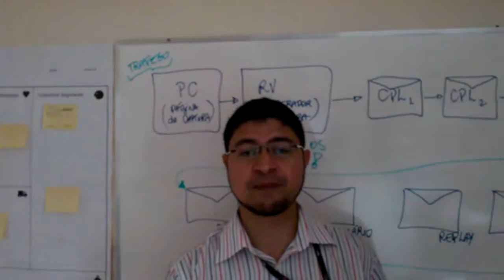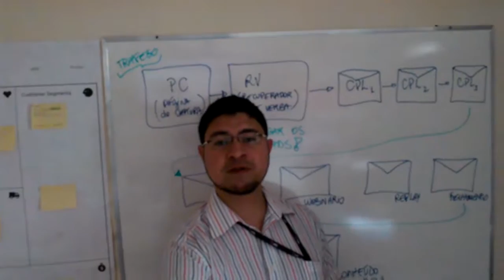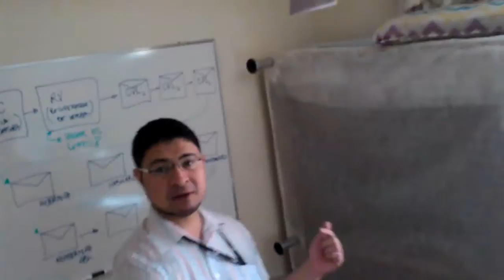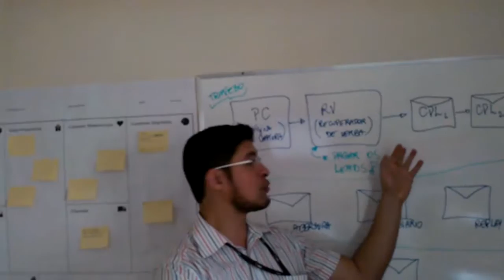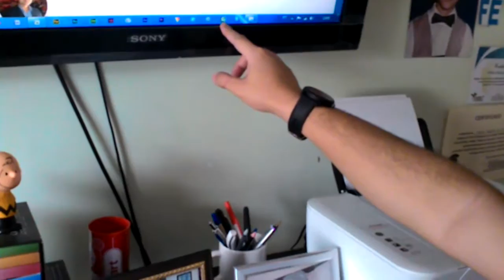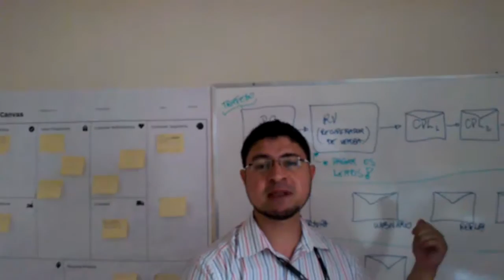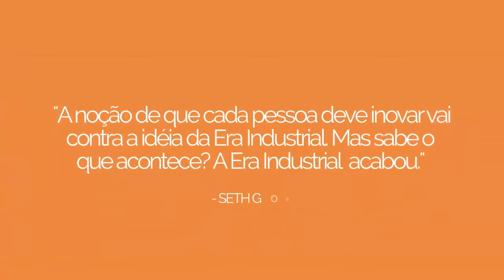[ACABOU o MITO] Como Gravar Vídeos pro Youtube em Casa?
Tire Suas Dúvidas Sobre Marketing Digital

(me adicione com o número acima e peça seu acesso ao grupo VIP gratuitamente)